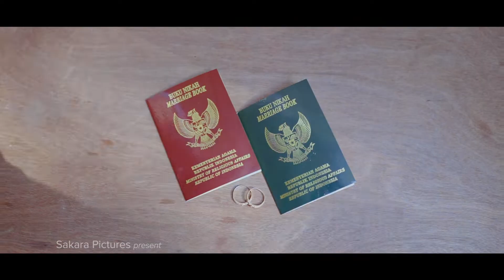Wedding Clip Heri & Devi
Terima kasih untuk semua :
MUA : Palanet Harajuku
MC : Cak War
Fotography  : Dansyah Photostudio
Belantic@Media Cs
Sakara Picture